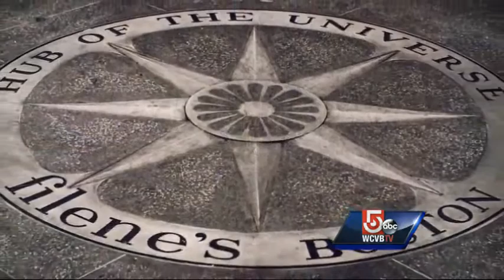City breaks ground on Downtown Crossing building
An official groundbreaking Tuesday was labeled the start of a renaissance of Downtown Crossing.